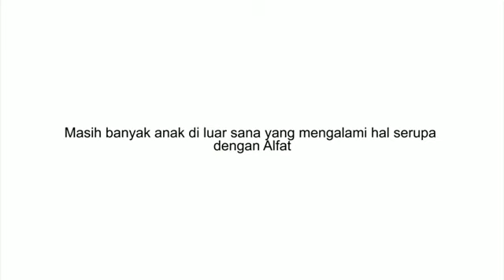Harapan Alfat di Bulan Ramadhan ini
Namaku Alfatros, panggil saja Alfat. Saat ini Alfat duduk di kelas 3 SD. Ramadhan tahun ini Alfat masih melaluinya dengan hal yang sama seperti tahun-tahun sebelumnya. Tanpa Ayah dan juga Ibu...
Usia 2 bulan ibu meninggal dunia, Bapak yang seharusnya ada menjagaku, pergi karena merasa kerepotan harus mengurusku. Akhirnya Alfat di urus oleh Bibi dan Paman. Dengan bekerja sebagai kuli bangunan, paman menafkahi Bibi, Alfat dan kedua anak mereka.
Ramadhan tahun ini tak ada hadiah atau kado yang paling Alfat inginkan selain Alfat ingin sekali bertemu dengan mereka. Alfat ingin merasakan kehangatan kasih sayang mereka.
Mari jadikan Ramadhan tahun ini menjadi berbeda untuk Alfat dengan klik
Atau
Rek. Donasi
BNI SYARIAH
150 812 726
a.n Yayasan Rumah Yatim Arrohman
Sertakan 010 pada 3 digit terakhir nominal donasimu.